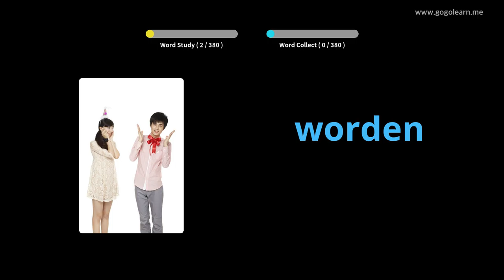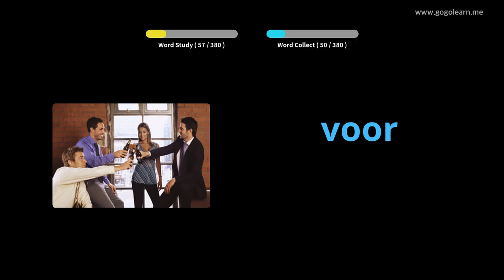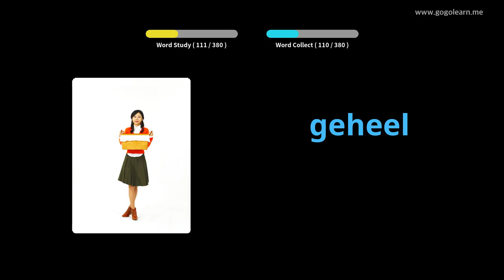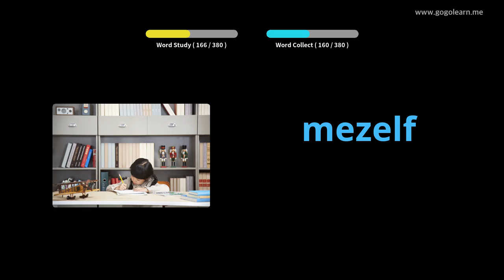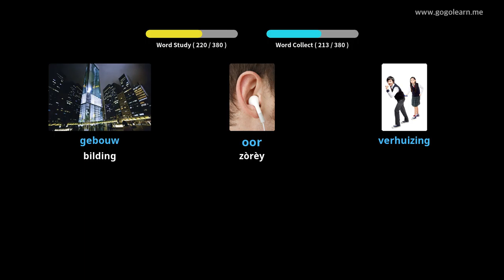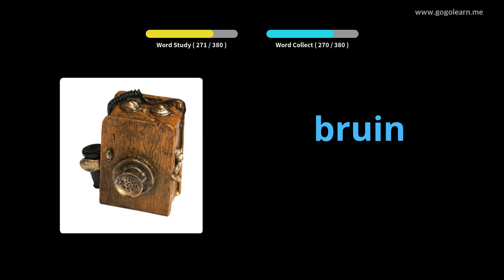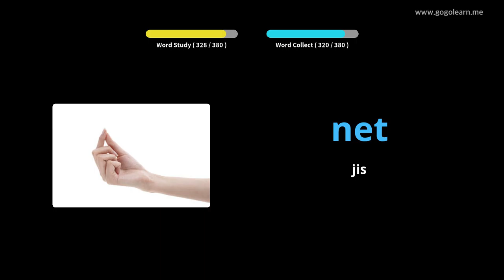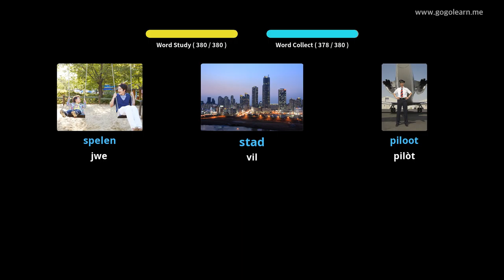Vokabilè Olandè Lekòl Segondè 1 | Golearn